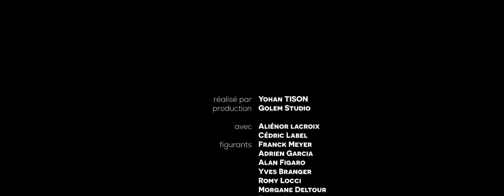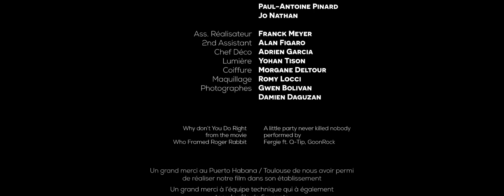Perline DuBarry - A tribute To Jessica Rabbit / Burlesque and Cabaret Show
GOLEM PRODUCTION  present A short Film where i had the chance to have the headline position as Jessica Rabbit. Its a mix between a Burlesque and Cabaret show. In the second part of this show i had the chance to have Zephyr Eurus as dance partner with who i have created the choreography.
on
 Fergie - A Little Party Never Killed Nobody (All We Got) ft. Q-Tip, GoonRock